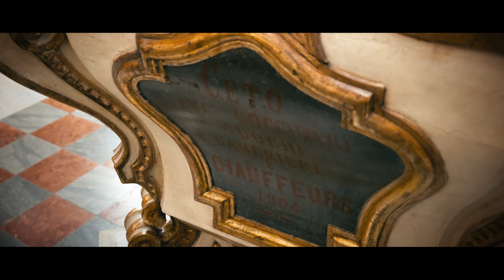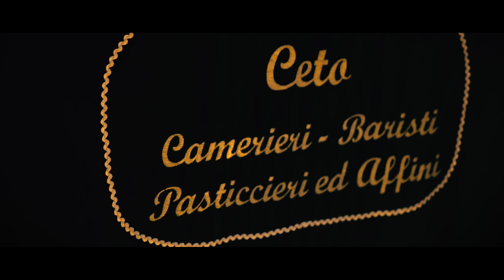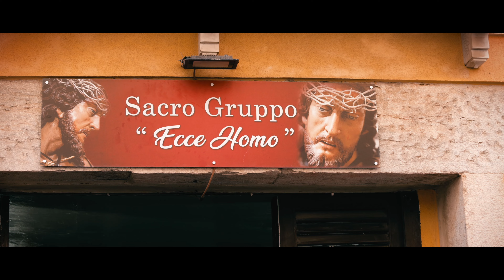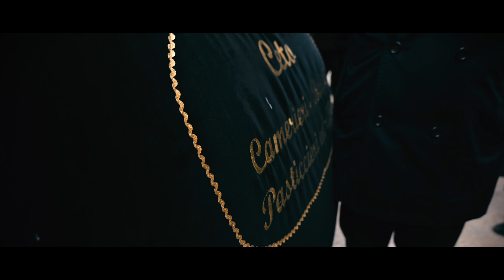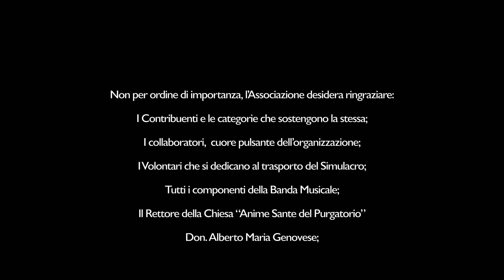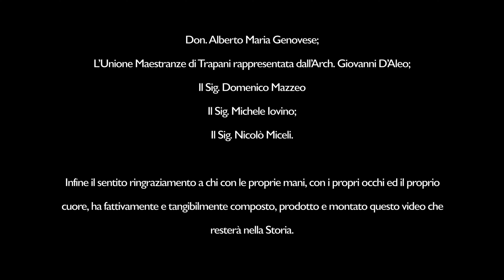L'amato Volto · Il Racconto... · DocuFilm dedicato al Simulacro dell'Addolorata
"L'amato Volto - Il Racconto" è un documentario intenso e visivamente suggestivo che ripercorre i momenti più significativi della processione dei Misteri del 2024, dedicata al Simulacro Sacro dell'Addolorata.
Attraverso immagini evocative e toccanti, il film ci guida nelle fasi più emozionanti della celebrazione, con un'attenzione particolare alla vestizione del Simulacro ed al trasporto solenne durante la processione.
Interviste a figure chiave come il capo console, il maestro della banda, un console storico, il restauratore del Simulacro (che ha riportato alla luce la sua bellezza tra il 2013 e il 2014) ed il tesoriere dell'associazione, arricchiscono la narrazione.
Ogni intervento porta con sé un bagaglio di emozioni profonde, con particolare risalto dato ai racconti del capo console, del maestro e del tesoriere, che trasmettono il loro legame spirituale e personale con la processione.
Il documentario, oltre a essere un omaggio alla tradizione ed alla devozione, offre uno sguardo intimo sui protagonisti e sui momenti più toccanti, creando un racconto corale che unisce storia, fede e passione.

Una produzione SGT Trapani Sandro Guastavino e Giuseppe Tarantino